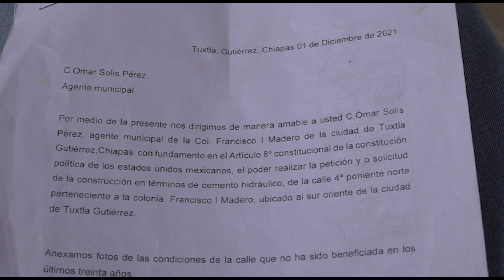Exigen pavimentación en calles de la Col. San Juan Sabinito | NOTITRECE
🛑DenunciaCiudana | Habitantes de la colonia san Juan sabinito, ubicado en la zona sur pte de la ciudad capital, desde hace más de 30 años piden a las autoridades correspondientes la pavimentación de una de sus calles principales de la colonia.

✍🏻 Maximiliano Mazariegos